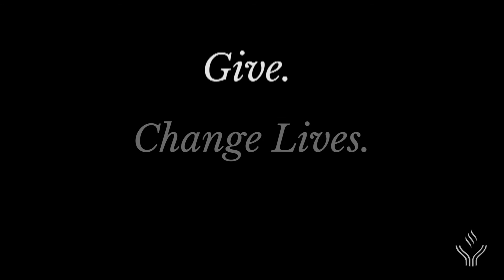2015 First Unitarian Church of Dallas Community Voices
For this year's Connection Sunday, we asked a small cross-section of our church family to describe a transforming experience of generosity in their lives. We deeply appreciate their willingness to share. This is a brief sampler of their responses. Longer segments may follow under the heading of "Member Voices".

In order of appearance in is video: Kyle Harris, Jean Ann Powers, Charles Wicker, Jeanne Clinchy, Gary Eckert, and Sarah Greenman.

Produced and edited by Fritz Kuehn, with special thanks to Jay Bowman and Abernathy Media Productions for donating time, studio space and equipment, and Russel Blair for lighting and videography.